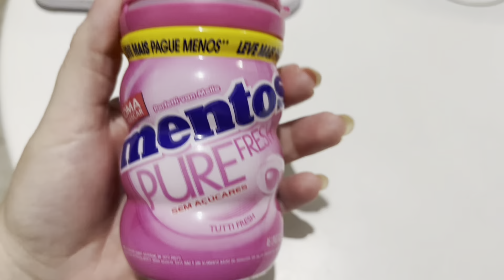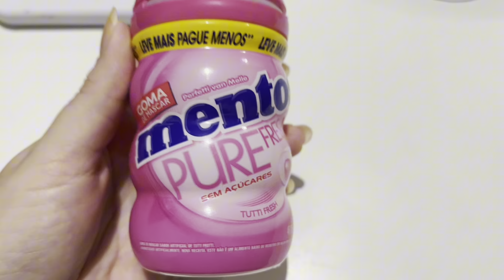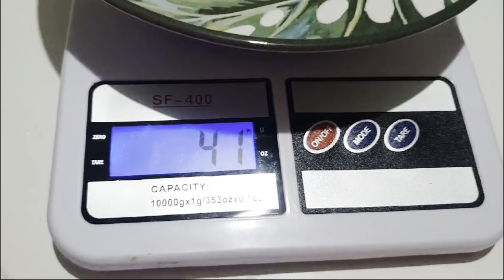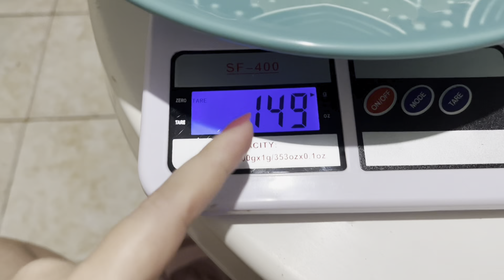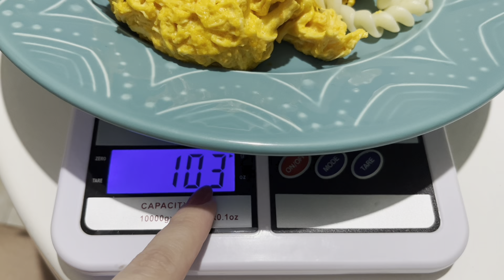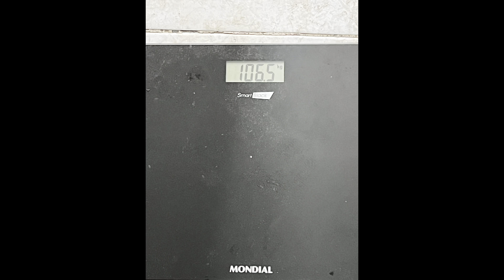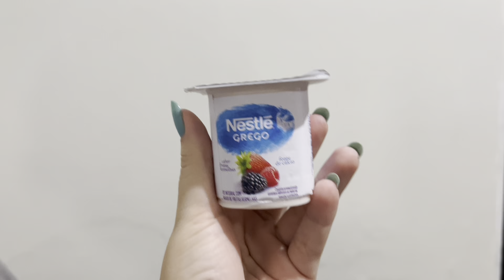Eliminei 21 quilos comendo isto! Para perder mais peso a batata-inglesa cozida é a melhor opção